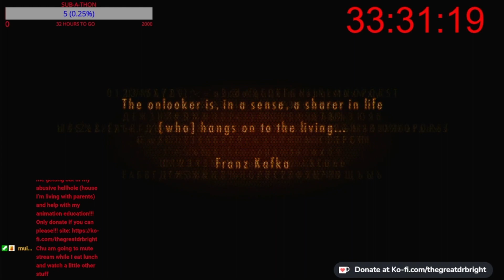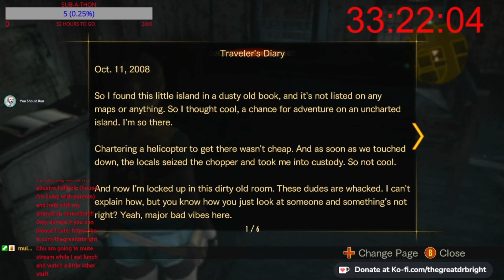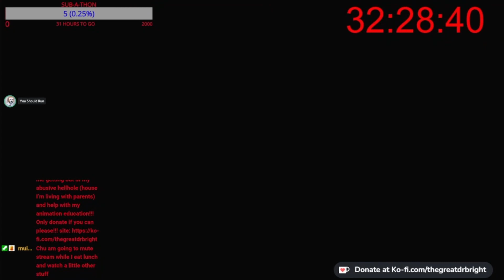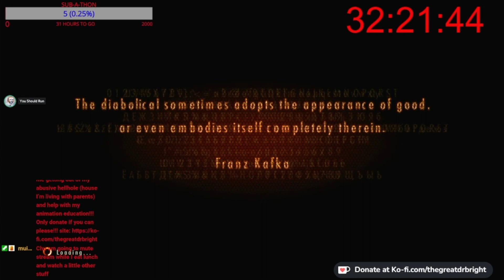Resident Evil Revelations 2 Episode 2 Part 1